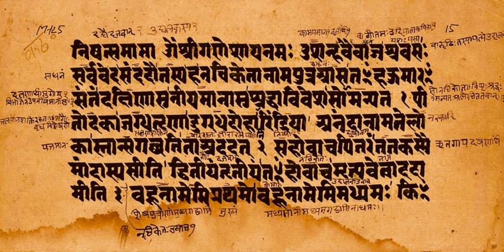Katha Upanishad | Wikipedia audio article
This is an audio version of the Wikipedia Article:
Katha Upanishad

- Socrates

SUMMARY
The Katha Upanishad (Sanskrit: कठोपनिषद् or कठ उपनिषद्) (Kaṭhopaniṣad) is one of the mukhya (primary) Upanishads, embedded in the last short eight sections of the Kaṭha school of the Krishna Yajurveda. It is also known as Kāṭhaka Upanishad, and is listed as number 3 in the Muktika canon of 108 Upanishads.
The Katha Upanishad consists of two chapters (Adhyāyas), each divided into three sections (Vallis). The first Adhyaya is considered to be of older origin than the second. The Upanishad is the legendary story of a little boy, Nachiketa – the son of Sage Vajasravasa, who meets Yama (the Indian deity of death). Their conversation evolves to a discussion of the nature of man, knowledge, Atman (Soul, Self) and moksha (liberation).The chronology of Katha Upanishad is unclear and contested, with Buddhism scholars stating it was likely composed after the early Buddhist texts (fifth century BCE), and Hinduism scholars stating it was likely composed before the early Buddhist texts in 1st part of 1st millennium BCE.The Kathaka Upanishad is an important ancient Sanskrit corpus of the Vedanta sub-schools, and an influential Śruti to the diverse schools of Hinduism. It asserts that "Atman (Soul, Self) exists", teaches the precept "seek Self-knowledge which is Highest Bliss", and expounds on this premise like the other primary Upanishads of Hinduism. The Upanishad presents ideas that contrast Hinduism with Buddhism's assertion that "Soul, Self does not exist", and Buddhism's precept that one should seek "Emptiness (Śūnyatā) which is Highest Bliss". The detailed teachings of Katha Upanishad have been variously interpreted, as Dvaita (dualistic) and as Advaita (non-dualistic).It is among the most widely studied Upanishads. Katha Upanishad was translated into Persian in 17th century, copies of which were then translated into Latin and distributed in Europe. Max Müller and many others have translated it. Other philosophers such as Arthur Schopenhauer praised it, Edwin Arnold rendered it in verse as "The Secret of Death", and Ralph Waldo Emerson credited Katha Upanishad for the central story at the end of his essay Immortality, as well as his poem "Brahma".